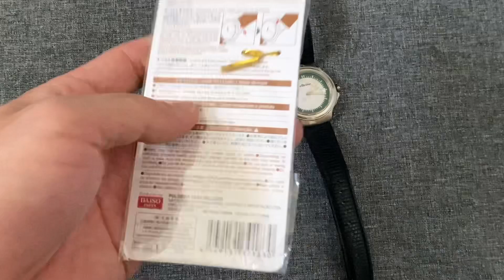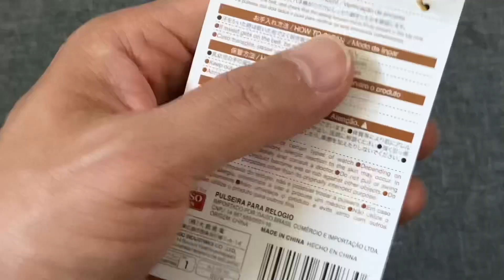How to Change Watch Straps _ Watch Band Replacement